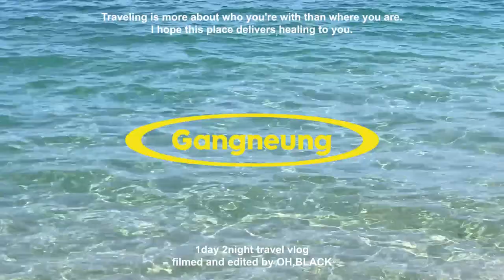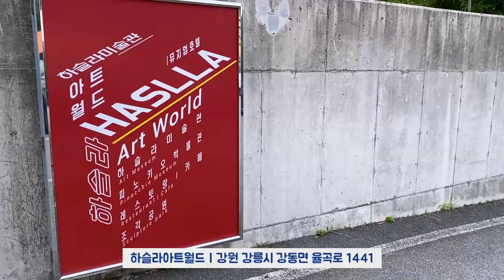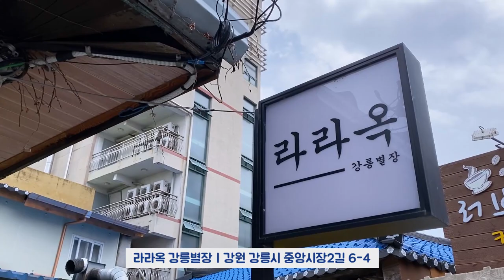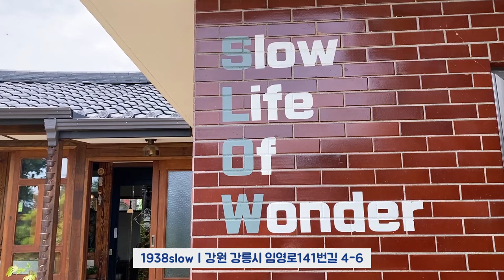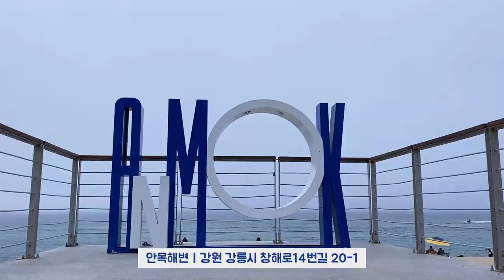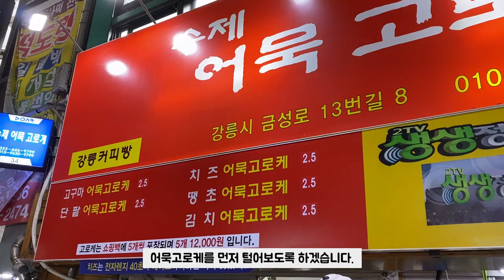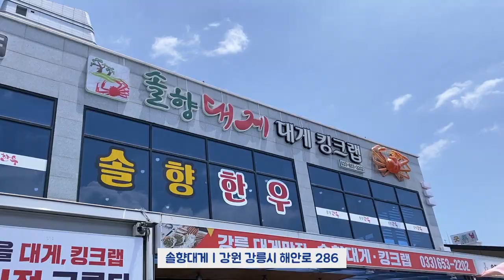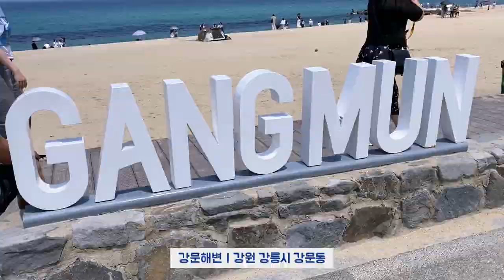(eng sub)1박2일 강릉여행 브이로그🐶🌊 | 애견동반 맛집, 카페, 여행코스 추천 | 더보기란 정보 있어요!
안녕하세요! 오블랙입니다 : )
아리와 함께 1박2일 강릉 여행을 다녀왔어요!
오랜만에 바다도 보고, 맛있는 것도 먹고 너무 행복한 시간들이었어요 히히

🐶1박2일 강릉여행 코스
DAY 1 : 하슬라아트월드-라라옥 강릉별장-1938slow-안목해변-중앙시장-경포코지펜션
DAY 2 : 경포코지펜션-카페 툇마루-솔향대게-강문해변-순두부젤라또 2호점-집으로!

🐶강릉 애견동반 맛집
✔라라옥 강릉별장
주소 : 강원 강릉시 중앙시장2길 6-4
영업시간 : 매일 12:00 - 21:00, 재료소진시 조기 마감, 월요일 휴무
블랙 PICK : 강릉별장세트 31,000원, 라라통닭(마파 초당두부 소스 선택)이랑 파스타(봉골레 선택) 선택했어요!
                훈제오겹 라이스 13,000원
애견동반 : 강아지는 이동가방에 들어가 있어야해요.

✔솔향대게
주소 : 강원 강릉시 해안로 286
영업시간 : 매일 11:00 - 22:30, 매주 화요일 휴무
블랙 PICK : 대게 싯가, 게장라면 3,000원, 게장볶음밥 3,000원
애견동반 : 강아지는 하네스+줄을 하고 있으면 안고 있어도 돼요.

🐶강릉 애견동반 카페
✔1938slow
주소 : 강원 강릉시 임영로141번길 4-6
영업시간 : 평일 11:30 - 19:00, 주말 11:30 - 19:00, 매주 월요일 휴무
블랙 PICK : 오늘의 세트메뉴(명란 감자 바게트+오늘의 커피) 8,000원, 오늘의 커피 4,000원
               로즈힙 히비스커스 코디얼 티 탄산 6,000원
애견동반 : 내부는 강아지 이동가방 안에 들어가 있어야해요!
              제가 갔을 때는 야외에 사람이 없어서 강아지 안고 야외자리에 앉았습니다.

✔카페 툇마루
주소 : 강원 강릉시 난설헌로 232
영업시간 : 매일 11:00 - 21:00 L/O 20시00분, 화요일 휴무
              주문량으로 인해 대기 시간이 발생되어 조기 마감될 수 있습니다.
블랙 PICK : 툇마루커피 5,500원, 아이스 아메리카노 4,000원, 레몬 티에이드 5,000원
               쑥인절미 마들렌 3,600원, 밤고구마 마들렌 3,800원, 감자치즈 마들렌 4,000원
블랙 SAY : 오픈시간 전인 오전 10:30분에 갔으나 대기줄이 어마어마 했어요.
               2팀씩 입장해서 오픈 후 30분 정도 기다렸다가 입장했어요.
               음료는 주문 후 5-10분정도 기다렸습니다!
애견동반 : 1층, 2층, 테라스 모두 입장 가능! 강아지는 이동장 안이나 안고 있으면 돼요.

✔순두부젤라또 2호점
주소 : 강원도 강릉시 경강로 2642 1~4층
영업시간 : 평일 10:30 - 21:30, 주말 09:30 - 21:30, 연중무휴
블랙 PICK : 젤라또 4,000원 (저희는 청사과맛, 딸기맛, 요거트맛, 더블초코맛 먹었어요.)
애견동반 : 야외만 가능해요!

🐶강릉 애견동반 관광지
✔하슬라아트월드
주소 : 강원 강릉시 강동면 율곡로 1441
영업시간 : 매일 09:00 - 18:00, 연중무휴
블랙 PICK : 공원+미술관+갤러리(성인/청소년) 12,000원
               저는 클룩에서 9,400원에 예약했어요!
애견동반 : 실내에서는 안고 있어야해요! 야외 조각공원에서는 강아지 하네스+줄하고 내려두실 수 있어요.
              야외 조각공원이 강아지 산책하기 너무 좋더라구요!

✔중앙시장
주소 : 강원 강릉시 금성로 21
영업시간 : 09:00 ~ 21:00, 휴무일은 상점마다 상이

✔안목해변
주소 : 강원 강릉시 창해로14번길 20-1

✔강문해변
주소 : 강원 강릉시 강문동

🐶강릉 애견동반 펜션
✔경포코지펜션
주소 : 강원도 강릉시 난설헌로219번길 22
입퇴실 : 입실 15:00, 퇴실 11:00
블랙 PICK : 101호 기준 3인(최대 4인), 강아지는 현장에서 10,000원 결제했어요!
                저는 펜션 홈페이지에서 예약했으며, 1명 추가요금 20,000원 포함 196,000원에 다녀왔습니다!
                비수기, 성수기 요금이 다르니 참고만 해주세요!
                자세한 내용은 홈페이지 참고해주시길 바래요 : )

*인트로 영상에 오타가 있네요ㅠㅠ
  1day 2night(x) 1night 2days(o)